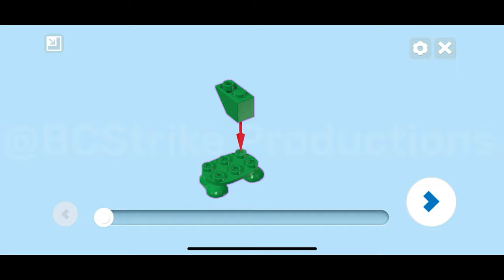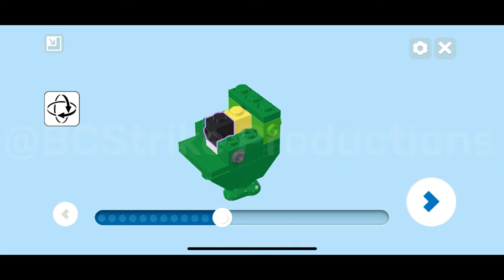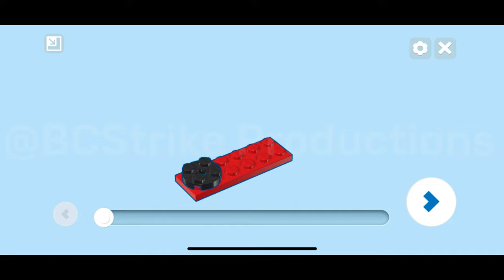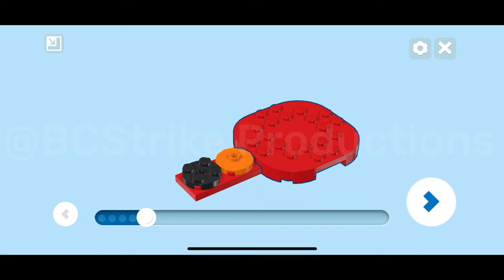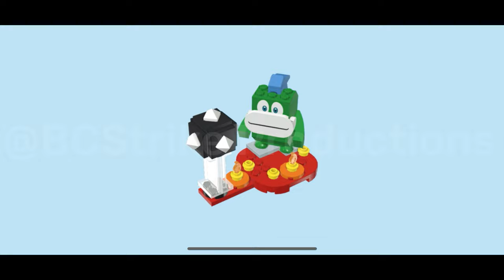LEGO Mario Blind Bag Instructions: Spike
Instructions for the new LEGO Super Mario: Spike blind bag character, releasing January 1st, 2023! Set 71431

LEGO Mario Blind Bags

If you guys want free Non-Copyrighted music then Uppbeat is for you!! Their Subscription is FREE! They have a huge selection of music from a wide range of genres! If you’d like to start using it, this link helps the channel
Music from Uppbeat (free for Creators!)